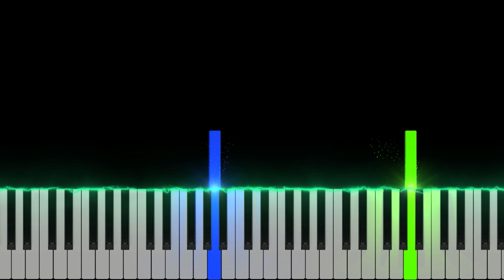Turning Red - Family | EASY Piano Tutorial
Turning Red - Family